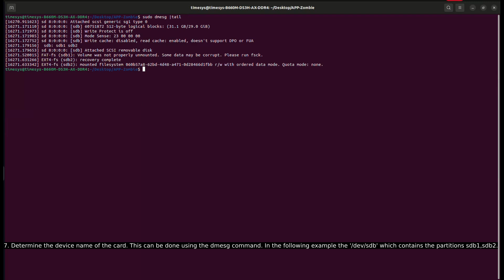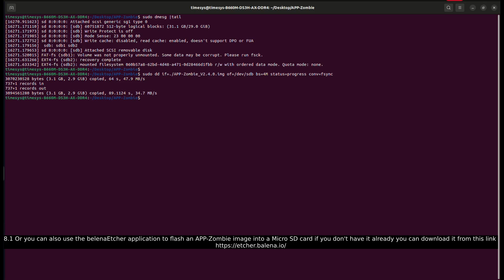P17 Timesys Embedded Board Farm EBF Admin Guide: How to prepare a microSD card for APP Zombie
The Timesys Embedded Board Farm (EBF) enables shared remote access to live hardware for software development, test automation and debugging, no matter where the user is located globally. A centralized server grants users access to the devices, as if the live hardware were sitting next to them.

For more information and to request a no-obligation personalized demo,